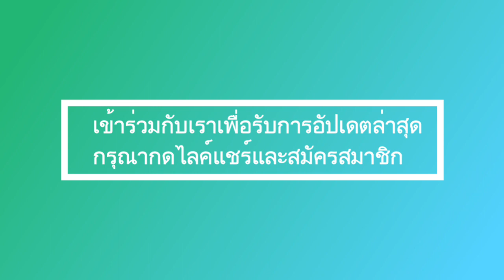ข่าวด่วน! รัชกาลที่ 10 ยืนยันในหลวงรัชกาลที่ 11